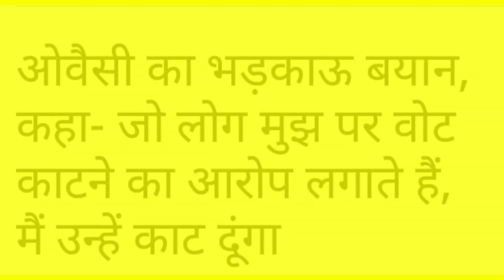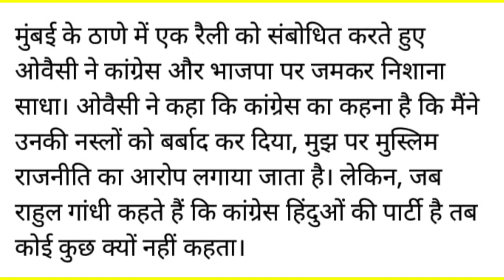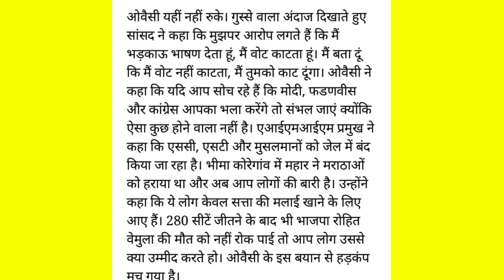ओवैसी का अब तक का सबसे भड़काऊ बयान मै उन्हें काट दुगा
आपका हमारे चैनल A TO Z News में स्वागत है आज हम आपको ओवैसी का अब तक का सबसे भड़काऊ बयान दिया मारने काटने की बात की वो पूरी रिपोर्ट दिखा रहे है |